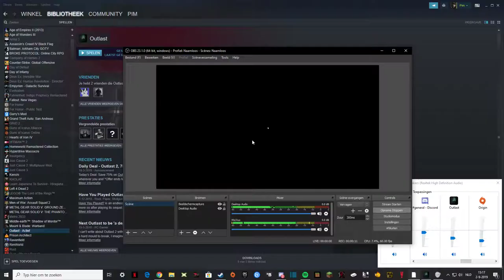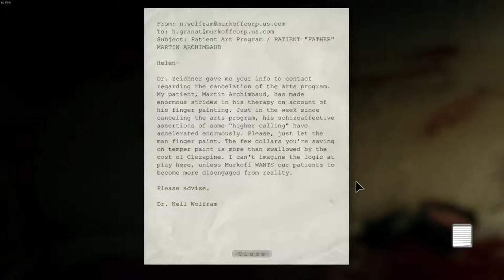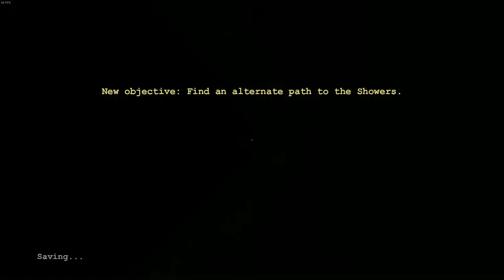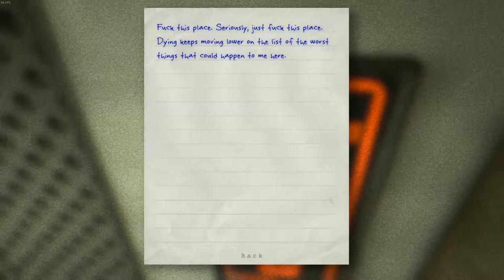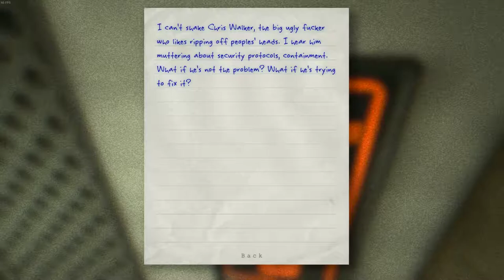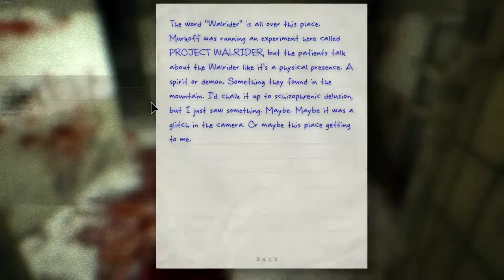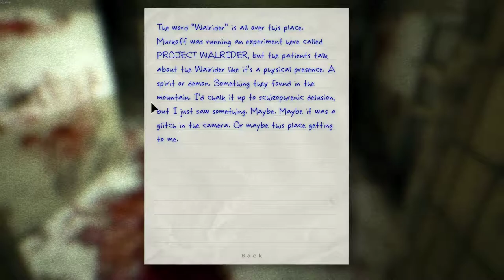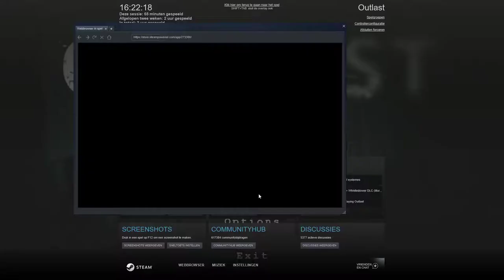Outlast with the boys in the sewers